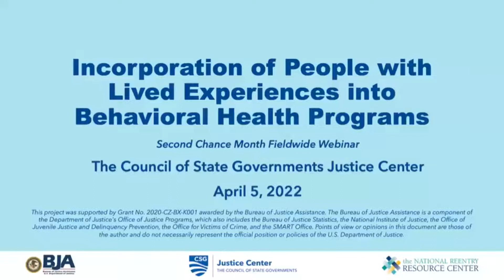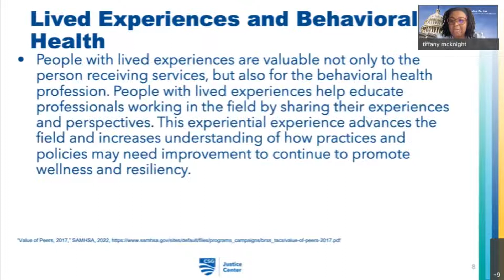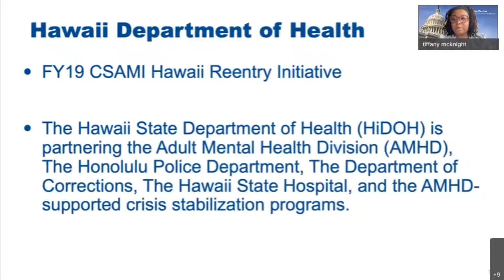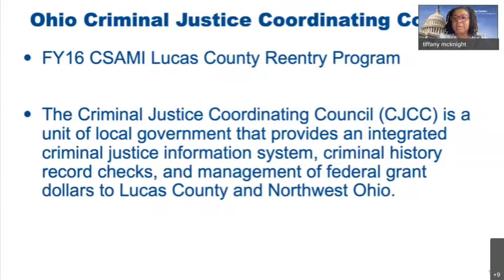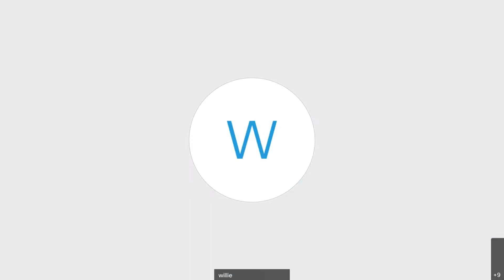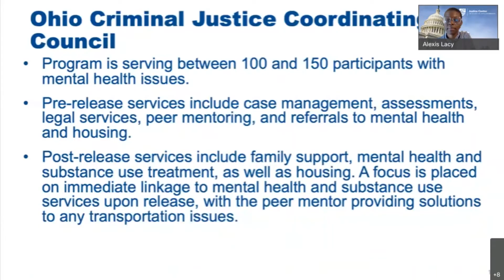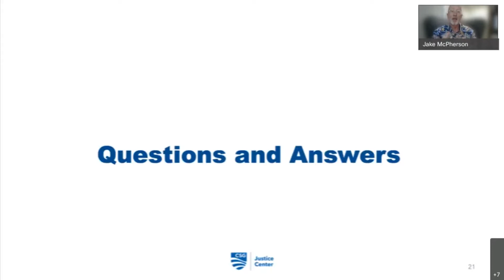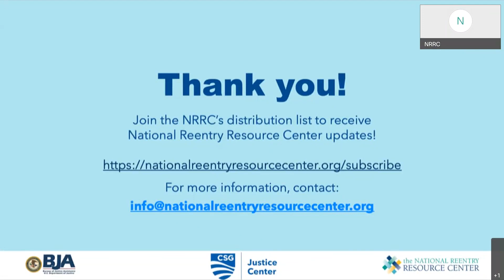Incorporating People with Lived Experience into Behavioral Health Programs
Hosted by The Council of State Governments (CSG) Justice Center, the National Reentry Resource Center, and the Bureau of Justice Assistance.

People with lived experience in the justice and behavioral health systems can assist in developing programs for people reentering the community. In recent years, people in recovery, people who have justice system involvement, and their family members have become more involved in reentry councils and program development, have taken on leadership roles, and have become peer recovery support specialists. In this panel discussion, people with lived experience working in reentry discuss program development and implementation.

Speakers:

Jake McPherson, Consumer Affairs Chief, Adult Mental Health Division, Hawaii Department of Health
Carolyn “Freda” King, Project Director, DISC Village
Willie Knighten, CEO, Above and Beyond Care
Tiffany McKnight, Policy Analyst, Behavioral Health, CSG Justice Center
Alexis Lacy, Project Manager, Behavioral Health, CSG Justice Center